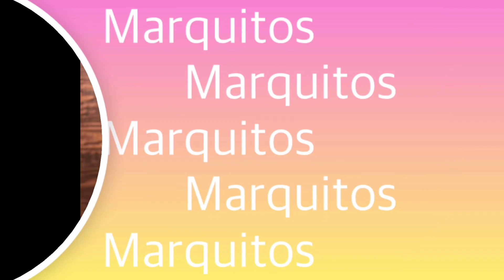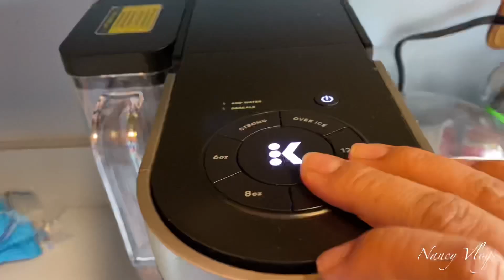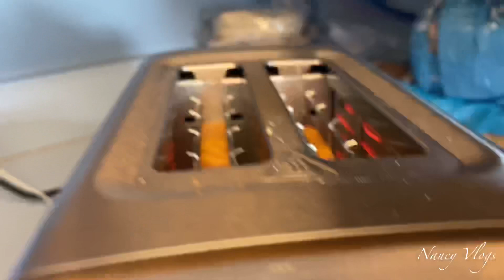Una Rica Salsa De Ciruela➕Natalie Tiene Instinto Maternal 🥰/Nancy Vlogs